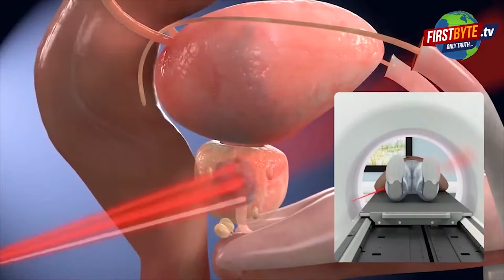मेरठ: सदर बांस वाली कोठी के पास पड़ा आबकारी विभाग का छापा First byte.tv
निकाय चुनाव के नजदीक आने से पहले पुलिस हुई अलर्ट

मेरठ पुलिस ने शराब माफियाओं के खिलाफ चलाया अभियान

कबाड़ी की दुकान में आबकारी विभाग की टीम ने दी दबिश

हजारों की तादाद में ब्रांडेड शराब के रैपर व ढक्कन हुए बरामद